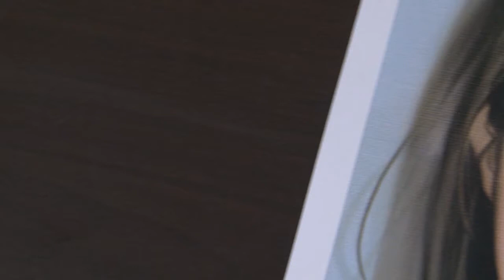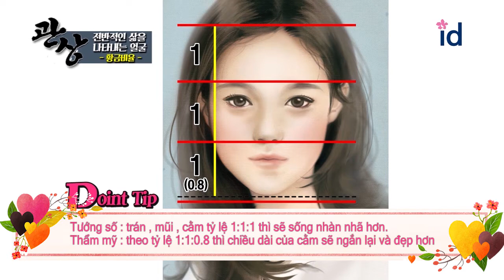Phãu thuật thẩm mỹ và giải đáp vận mệnh qua khuôn mặt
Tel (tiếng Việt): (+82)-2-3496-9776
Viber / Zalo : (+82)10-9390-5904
Địa chỉ: Tòa nhà ID Hospital, 142 Dosan-daero, Gangnam-gu, Seoul, Korea
- Từ cửa số 1 ga Sinsa Station (line 3) đi bộ khoảng 200m, gần khách sạn Young Dong Hotel